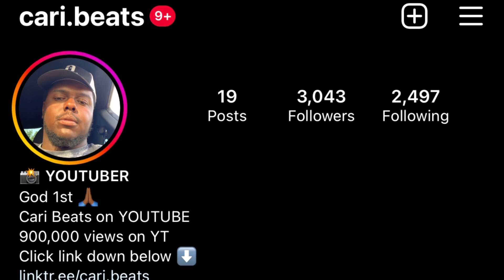DRIFTING EVERY TURN WITH SCATPACK! ** Got TOO Sideways **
RUN THIS VIDEO UP TO 100 LIKES!!!